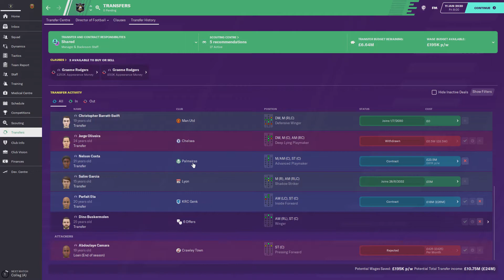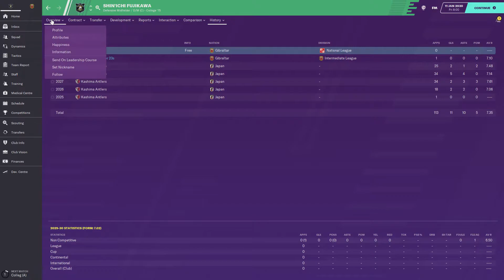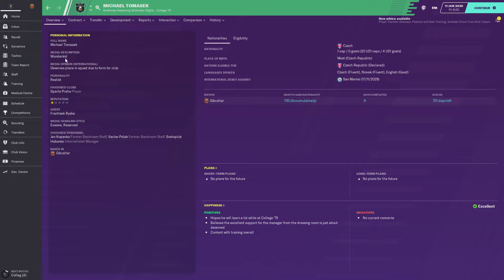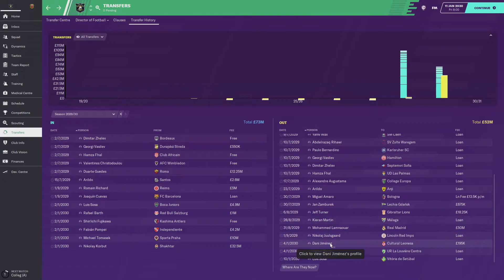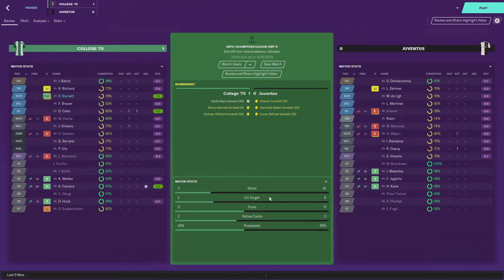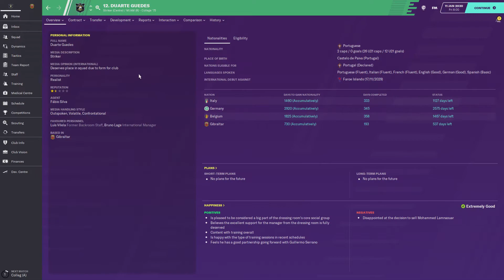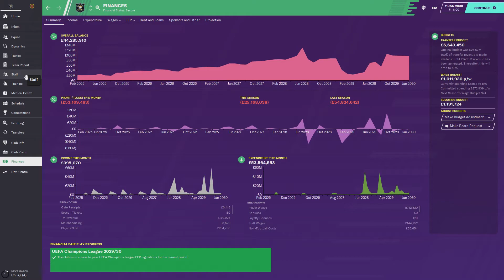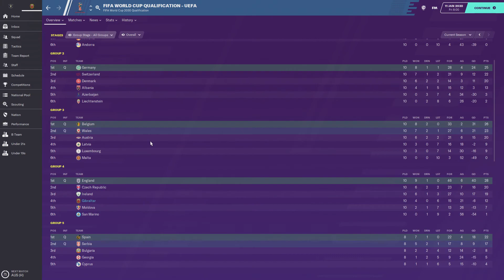Football Manager 2020 Rise Of Gibraltar EP 31